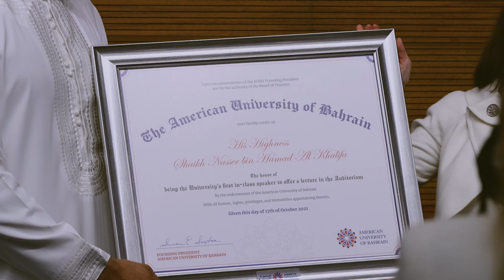His Highness Shaikh Nasser bin Hamad Al Khalifa Visits the American University of Bahrain (AUBH)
His Highness Shaikh Nasser bin Hamad Al Khalifa, Representative of His Majesty the King for Humanitarian Work and Youth Affairs visited the American University of Bahrain (AUBH), and became the University’s first lecturer and senior speaker, to deliver an inspirational speech on life challenges and how to overcome them, for a lifetime of success.

His Highness was welcomed by AUBH President, Dr. Susan E. Saxton, and Dr. Sh. Sager Al Khalifa, AUBH Lecturer of the Negotiations and Conflict Management Class. The lecture which saw AUBH Students come together both in-person and online, was a true moment of inspiration for Bahrain’s youth.

The speech was followed by questions from students, including a request to have His Highness accompany one of AUBH Students, when he wins Bahrain’s first Oscar award in the future.

This event underscores the support of His Highness towards empowering youth, educating them, and sharing that the Kingdom is on the right path of progress and prosperity.

It also highlights the University’s holistic approach to education which includes inspirational speaker series, meant to inspire and educate students towards a lifetime of success.